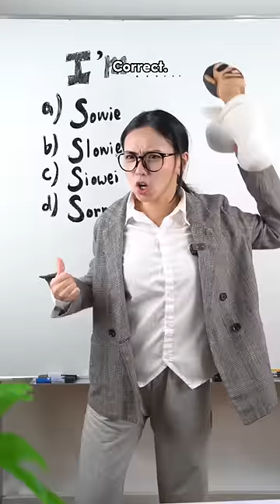If Humans Can REVERSE Time